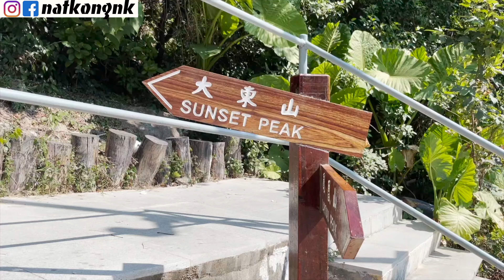「大東山」賞芒草睇日落│跳板石 爛頭營｜附詳細交通路線＋行山指南｜natkongnk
第一次整條片都用iPhone12拍🤣